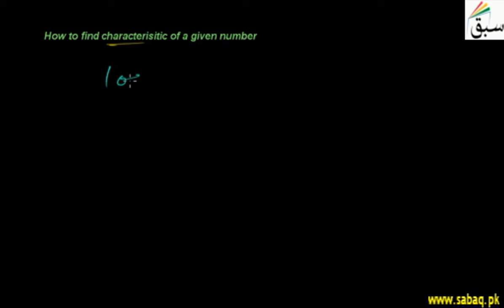How to Find Characteristic of Given Number, Chemistry Lecture | Sabaq.pk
Find characteristic of given number by reference position and by scientific notation.
This video is about: How to Find Characteristic of Given Number. Practice tests and free video lectures for Physics, Chemistry, Biology, Math’s, Computer Science, English & more subjects are also available at Sabaq.pk. So, subscribe to Sabaq.pk/Sabaq Foundation now and get high marks in your exams.

CLASSES WE COVER AT SABAQ.PK / SABAQ FOUNDATION:

1. KG
2. Class 1
3. Class 2
4. Class 3
5. Class 4
6. Class 5
7. Class 6
8. Class 7
9. Class 8
10. Class 9
11. Class 10
12. Class 11
13. Class 12
14. Class 13
15. Class 14
16. MCAT
17. ECAT
18. CSS

BOARDS WE COVER AT SABAQ.PK / SABAQ FOUNDATION:

1. FBISE
2. Sindh Board
3. KP Board
4. Balochistan Board
5. Cambridge

STUDY MATERIAL WE OFFER AT SABAQ.PK / SABAQ FOUNDATION:

1. Physics Lectures
2. Chemistry Lectures
3. Mathematics Lectures
4. Biology Lectures
5. English Lectures
6. General Science Lectures
7. Computer Science Lectures
8. General Math Lectures
9. Accounting Lectures
10. Statistics Lectures
11. Advance Accounting Lectures
12. Cost Accounting Lectures
13. Practice Tests
14. Physics Practical
15. Chemistry Practical